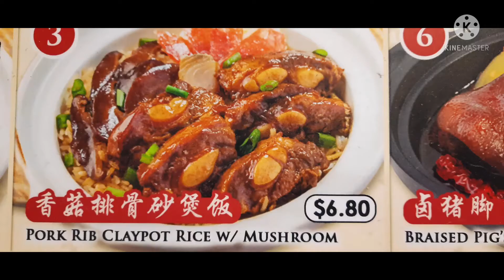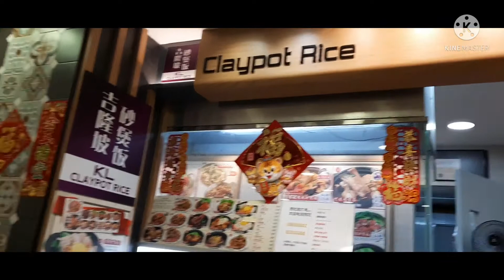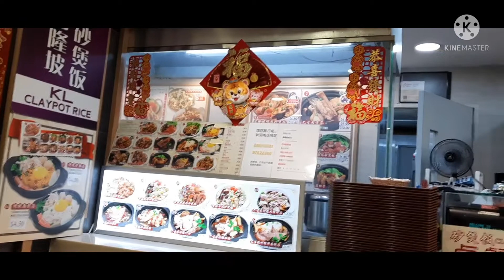Pork Rib Claypot mukbang❤